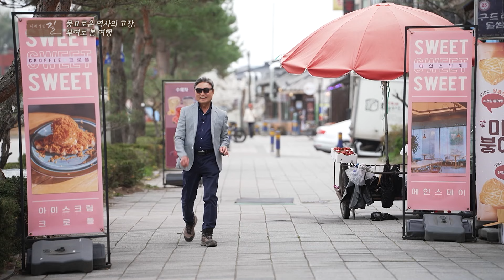부여 우여회무침! 백제 의자왕이 즐겨먹었다는 귀한 음식 | 여행가자